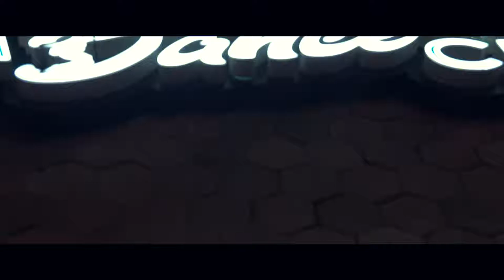MEGA DANCE CENTER ANGELES CITY